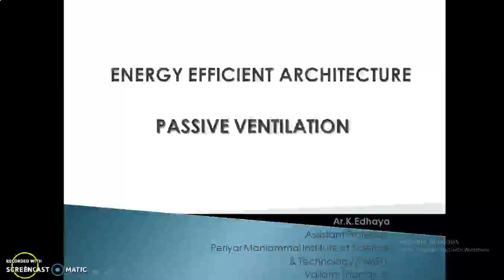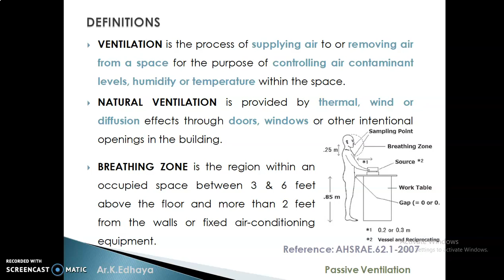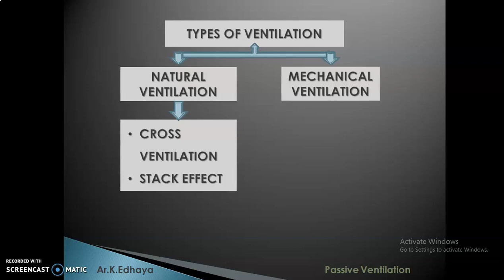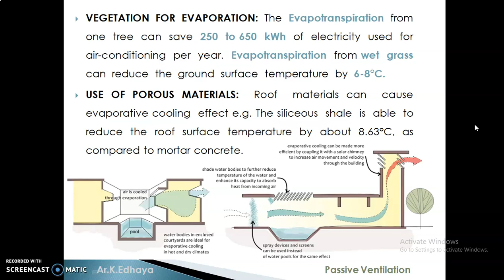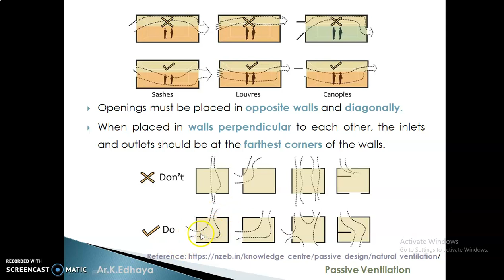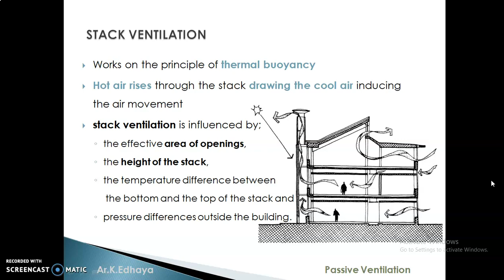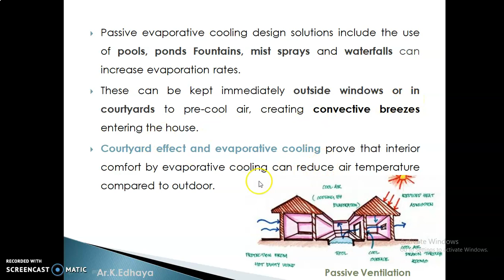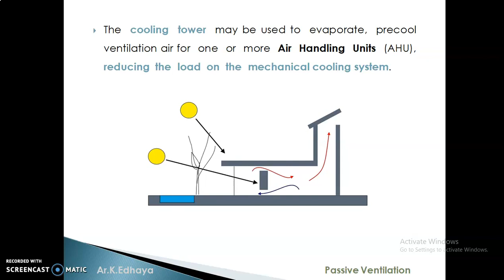Passive Ventilation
This videos describes about Passive Ventilation and its types.